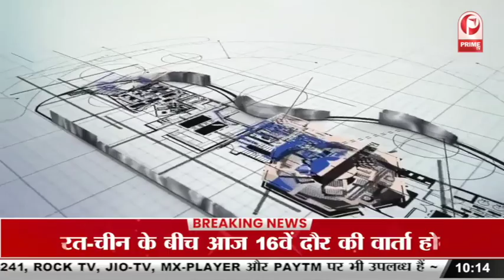Benefits of learning Foreign Language || Career Couch